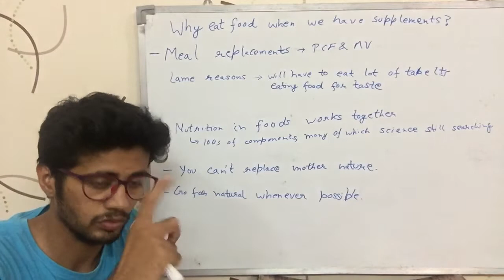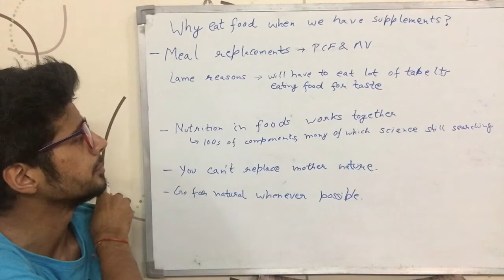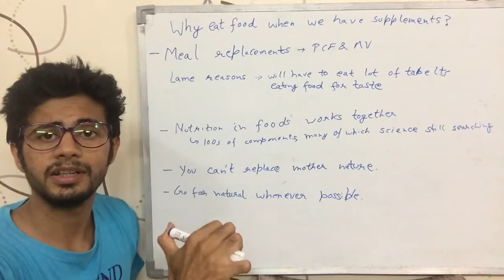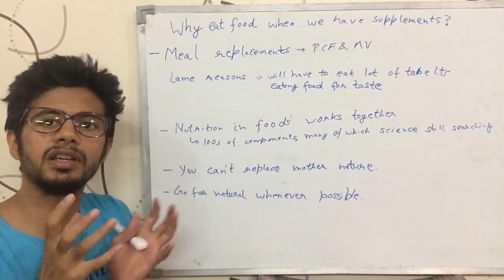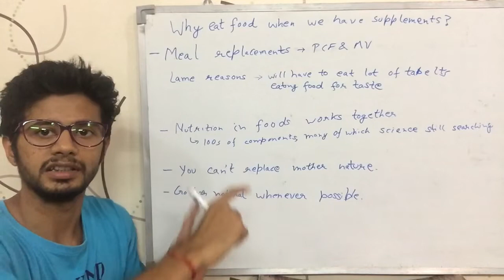जब Supplements हैं तो खाना क्यों खाएँ ?! Why Eat Food when we can Eat Supplements? (Hindi)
Why do we have to eat whole food? Why can't we replace all the food in our diet with the supplements? Why can't we get all the nutrition from supplements & just skip eating food? Find out in this video.